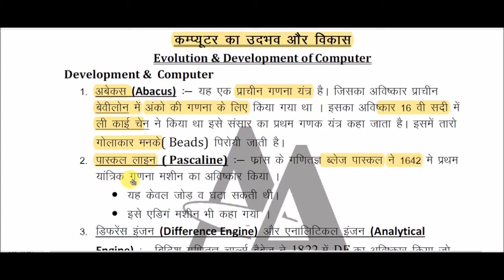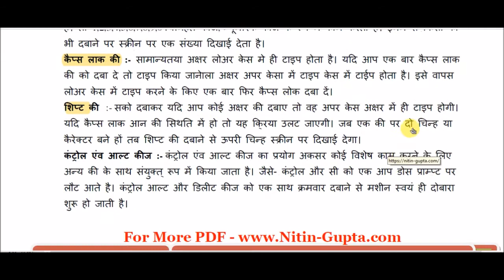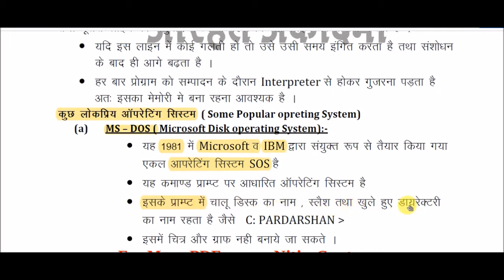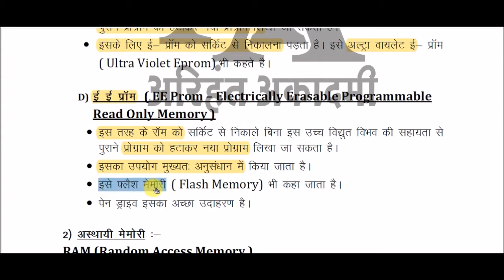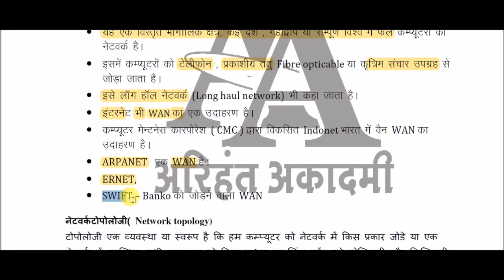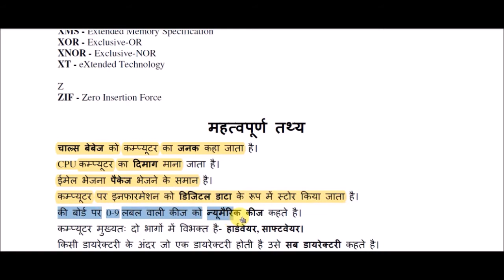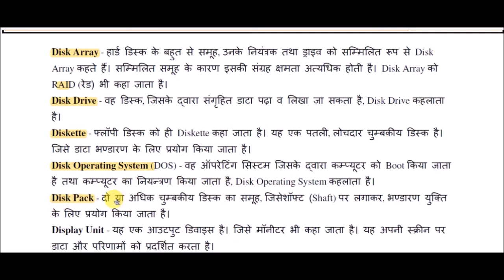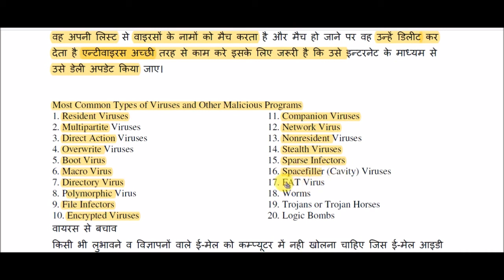कंप्यूटर सामान्य ज्ञान || Complete Computer GK || ComputerGK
Complete computer gk  for All Competitive Exams like SSC, Railway, IB, Bank, UPSC, BPSC, MPSC, PCS, etc.